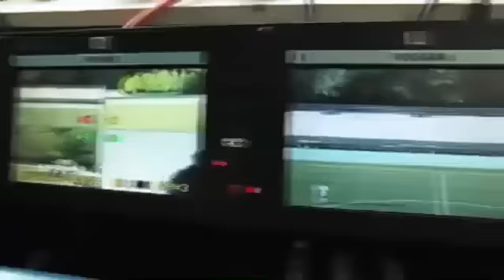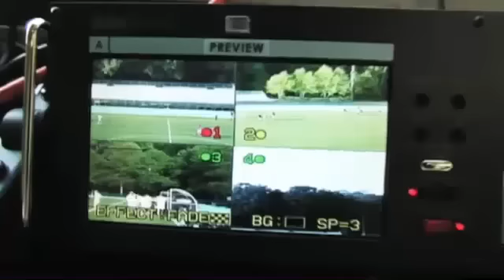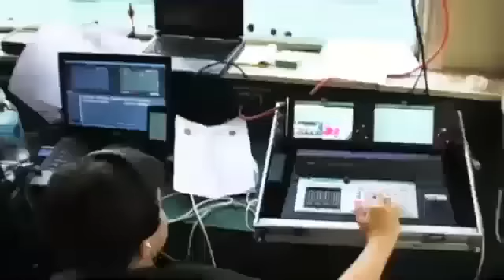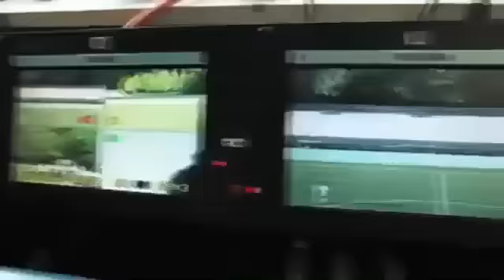Volleyball- Castle Park vs. Southwest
Tune in Thursday, September 27, at  7:00 PM EDT to see Volleyball   Girls LIVE at Southwest High School, San Diego, California.

Participants
Castle Park High School, Southwest (SD) High School

Produced By CA San Diego